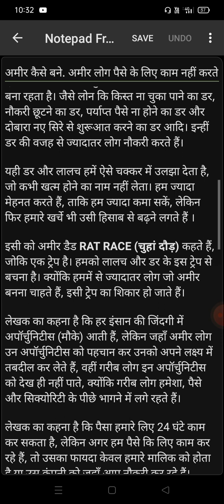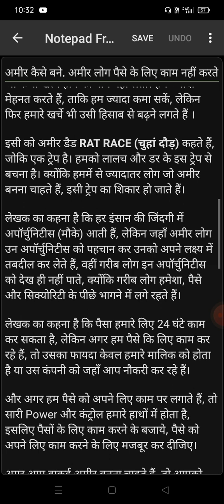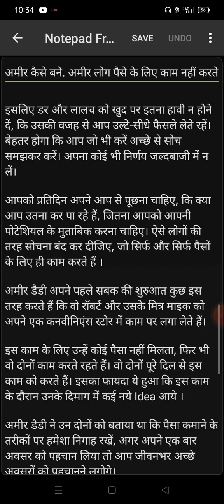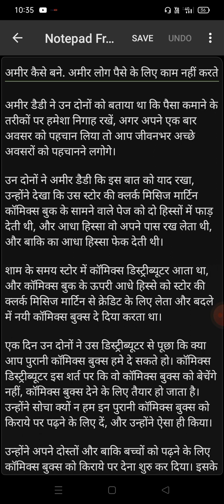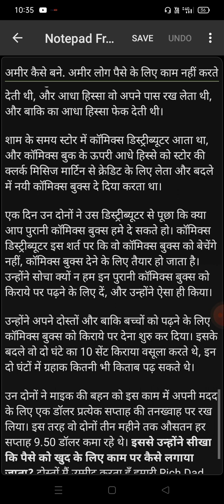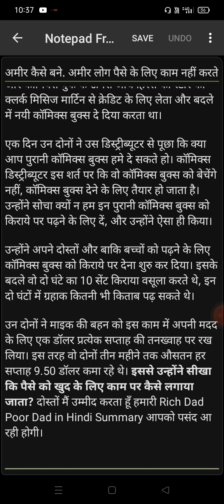Ameer kaise bane. Ameer log paise ke liye kaam nahi karte.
Ameer kaise bane. doston yah rich dad poor dad books ka ek lesson hai. jo hame sikhati hai hai ki Ameer kaise bane.